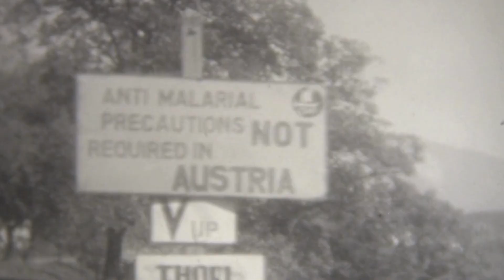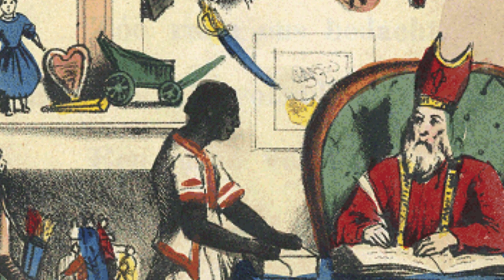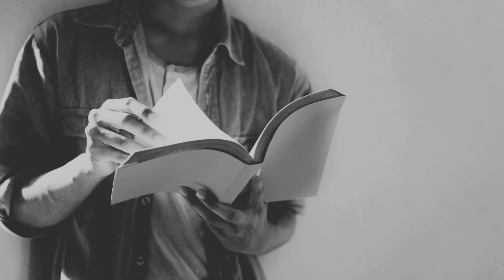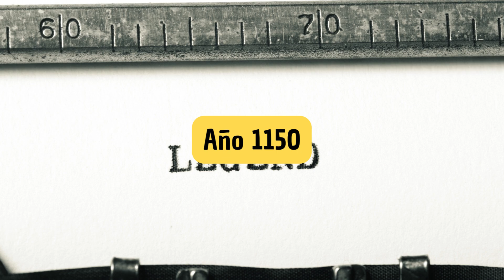¿Quién es el KRAMPUS?: Antagonistas de SANTA CLAUS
@tecuentoh Descubre a los Antagonistas de Santa Claus alrededor del Mundo | Krampus, Pete el Negro, Befana y más

📌 Descripción:

En este episodio especial, nos sumergiremos en los antagonistas de Santa Claus que han capturado la imaginación de diferentes culturas alrededor del mundo. Desde el aterrador Krampus, la Befana y hasta el misterioso Pete el Negro, exploraremos las historias detrás de estos personajes que desafían la imagen tradicional de la Navidad.

🔍 Contenido del Video:

Krampus:

Descubre la oscura leyenda del Krampus, el compañero demoníaco de Santa Claus que asusta a los niños traviesos en las tradiciones alpinas. Exploraremos sus orígenes.

Pete el Negro:

Adéntrate en la controversial figura de Pete el Negro, un acompañante de San Nicolás en los Países Bajos.

Befana:

Conoce a la entrañable Befana, la anciana italiana que entrega regalos a los niños en la Epifanía. Exploraremos la rica historia detrás de esta figura.

Knecht Ruprecht:

Descubre al compañero de San Nicolás en Alemania, Knecht Ruprecht, un personaje que lleva un saco de regalos y amenaza con azotar a los niños desobedientes.

Père Fouettard:

Conoce al oscuro Père Fouettard de la tradición francesa, cuya historia se mezcla con la leyenda de San Nicolás.

Belsnickel:

Explora la figura folklórica de Belsnickel, conocida por sus métodos de recompensa y castigo en las festividades de Pensilvania, Estados Unidos. Descubriremos cómo esta figura se ha integrado en las celebraciones navideñas americanas.

👍 ¿Te ha fascinado la diversidad de tradiciones?

🗣️ Comparte tu opinión:

¿Cuál de estos antagonistas te resultó más intrigante?
¿Conocías alguna de estas figuras antes del video?

 ¡Deja tus comentarios y únete a la conversación!

¡Gracias por ser parte de esta emocionante exploración!

¡Esperamos que disfrutes y aprendas tanto como nosotros explorando estas historias navideñas!